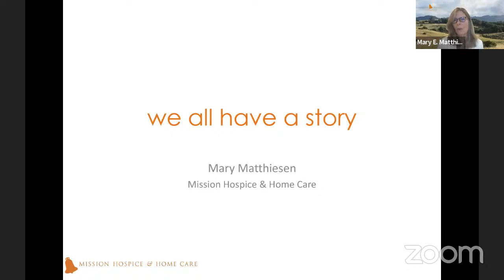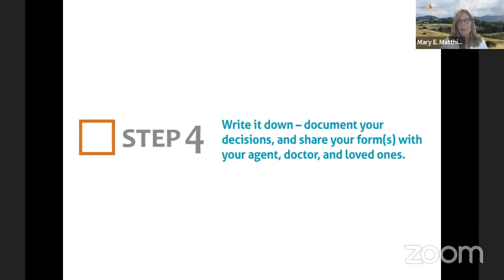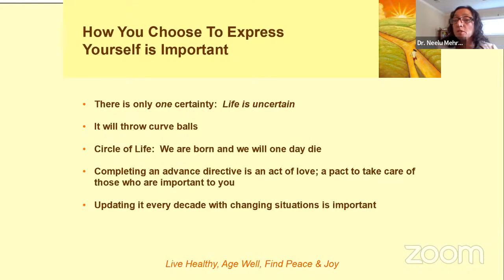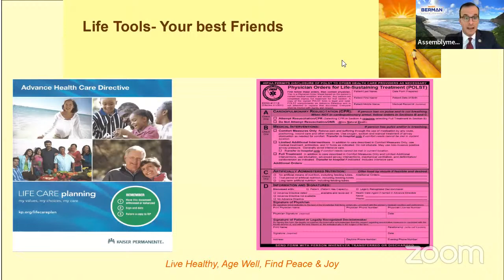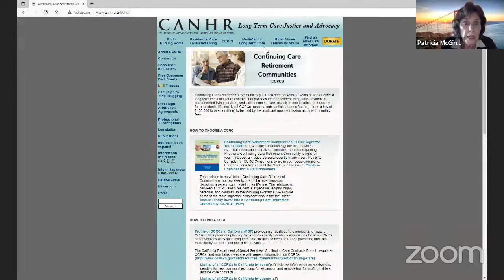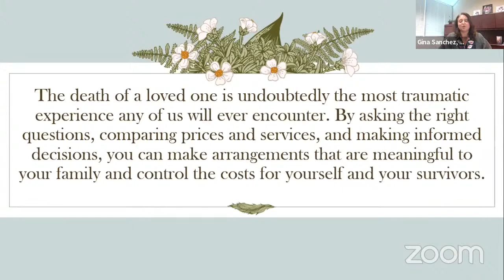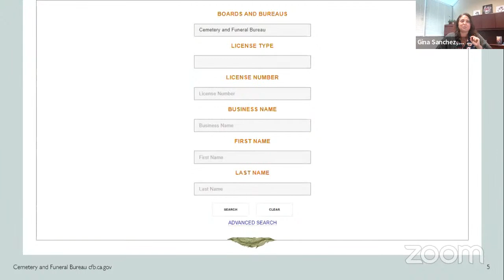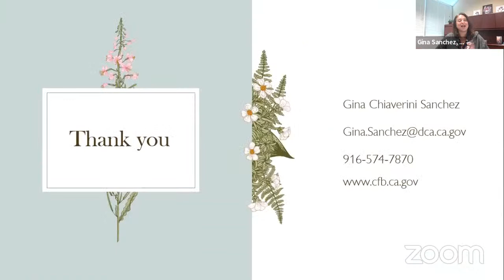Assemblymember Marc Berman Senior Care & Life Planning Seminar